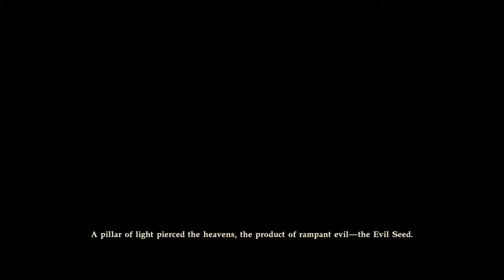Soul Calibur VI Opening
Soul Calibur VI Opening (PlayStation 4)